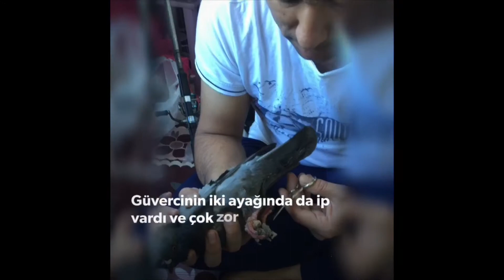O ARTIK ÖZGÜR. 🤗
AYAĞİNA TAKİLAN İP YÜZÜNDEN AYAĞI KOPMAK ÜZEREYDİ.